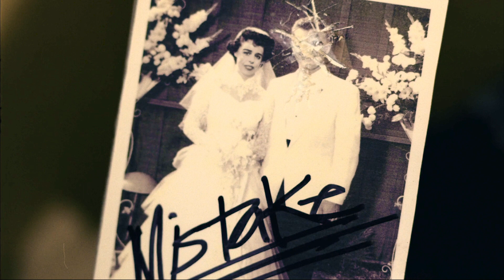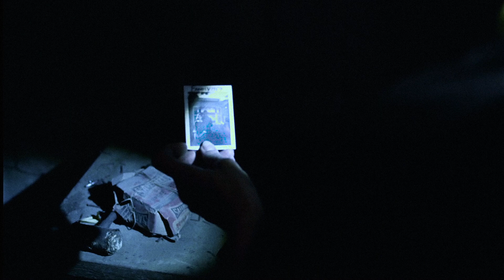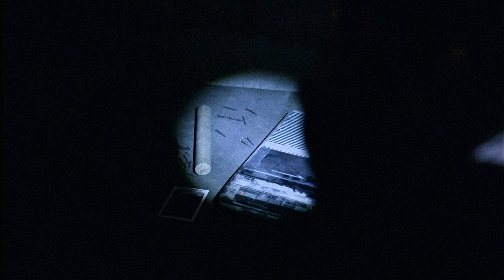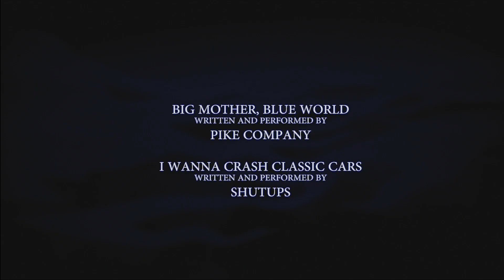Nightmare Tales: Little Gracie Little - ep 1.